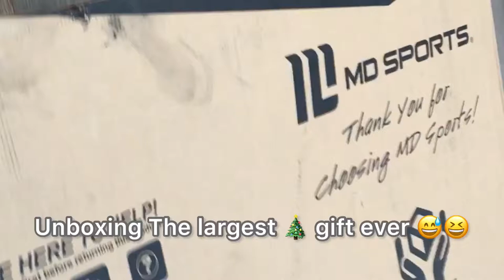Unboxing MD Sport Foldable Table Tennis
MD Sports Table Tennis Available at Ebay